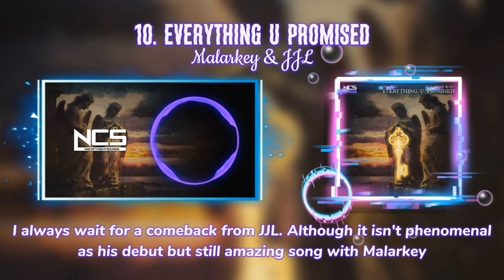Ranking April 2023 NCS & Arcade Releases | VMH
Hope you enjoy my ranking.